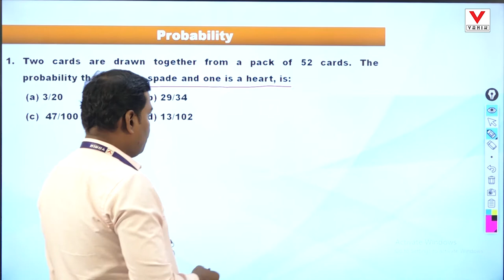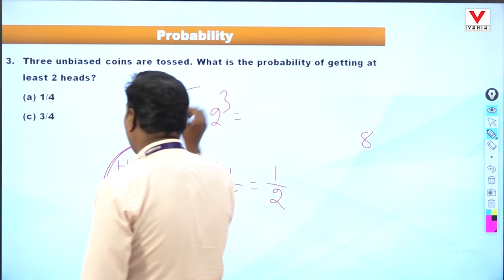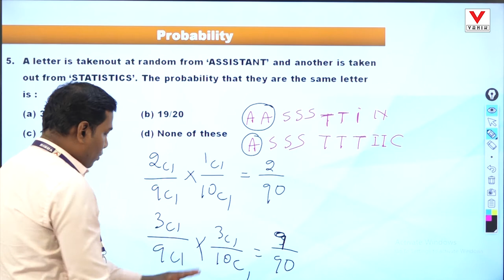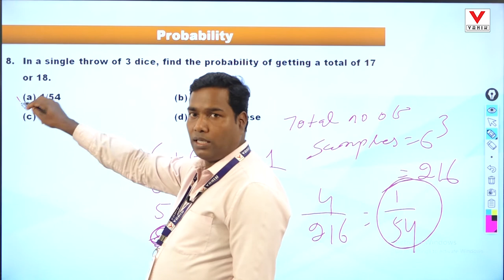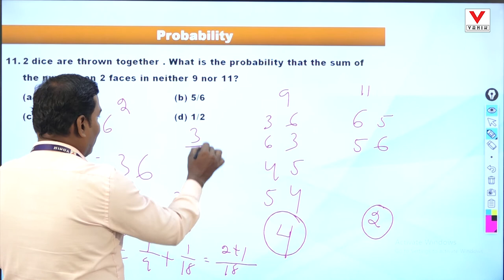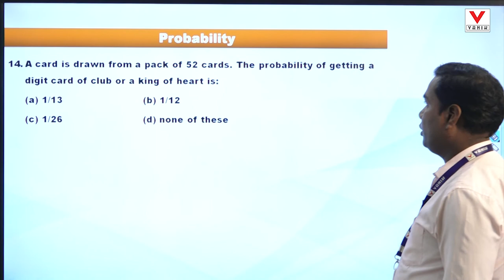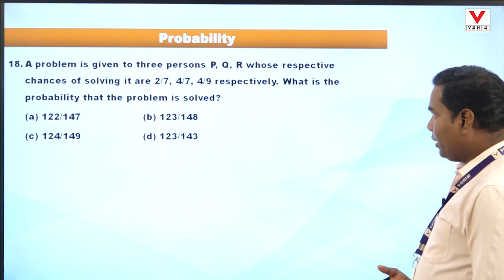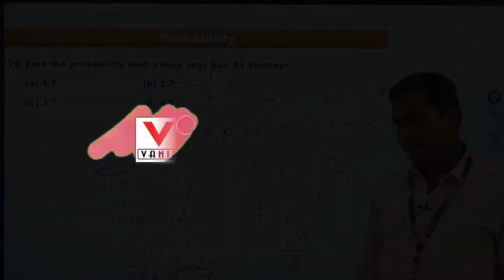PROBABILITY MCQ | APTITUDE | IMPROVEMENT | Vanik Smart Class